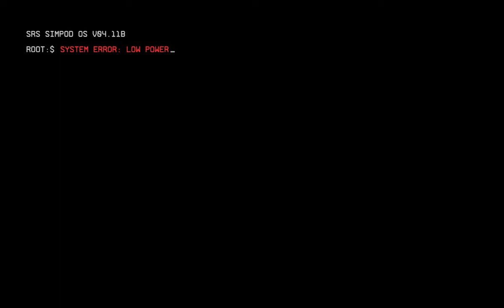TITAN MALAYSIA | Titanfall 2 | Min87 Gameplay